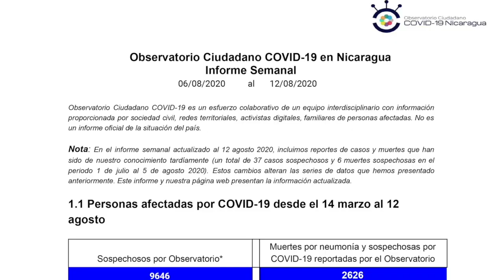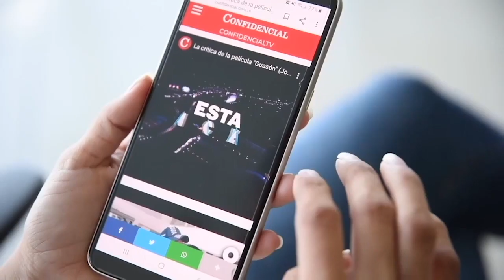El testimonio de los jóvenes que sobrevivieron al covid-19 en Nicaragua